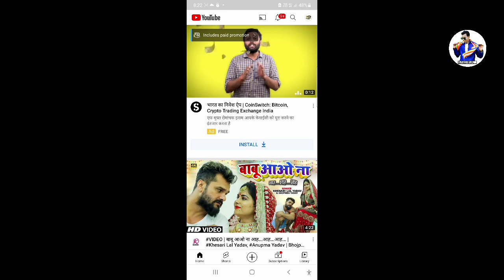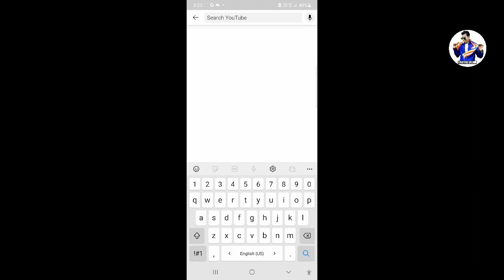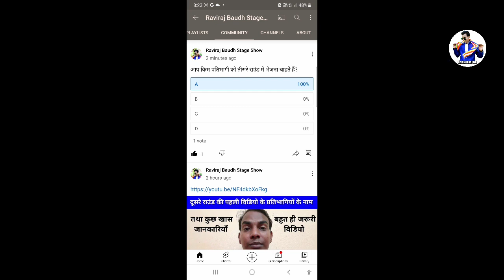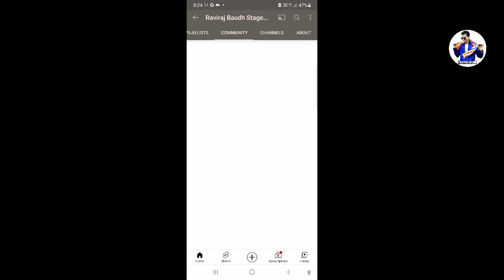जनता द्वारा किसी भी प्रतिभागी को वोट किस प्रकार से करना है इस विडियो में आसान तरीके से समझे।